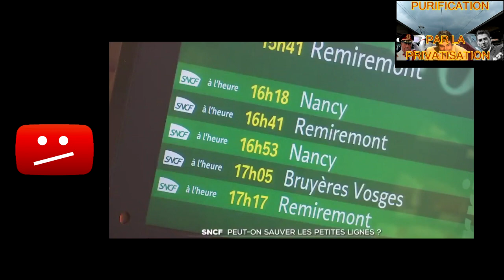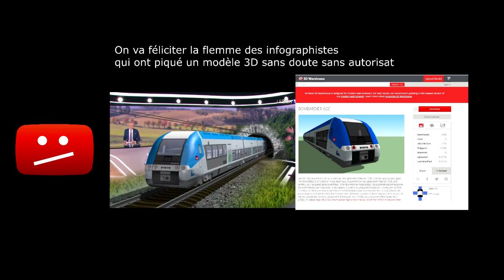Réaction : Quand TF1 dit "Vive le privé, vive les bus"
Après une section sur la défense des petites lignes et la fameuse recette de la direction "Diminue la vitesse, passage aux autocar et on ferme la ligne" , le sujet part en vrille avec tout un segment sur "vive le privé, vive les bus"

Manu à dû aimé.